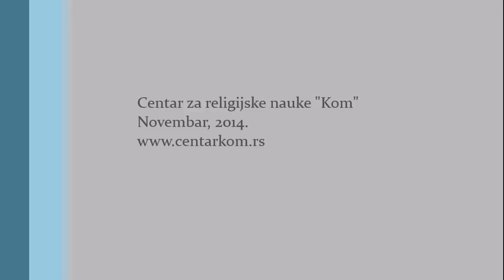Prof. dr Darko Tanasković: Promocija u Narodnoj biblioteci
Predstavljanje monografije “Kratka istorija islamske filozofije” u Narodnoj biblioteci Srbije, 13. novembar 2014.
Učestvovali: prof. dr Darko Tanasković, dr Tehran Halilović i dr Seid Halilović